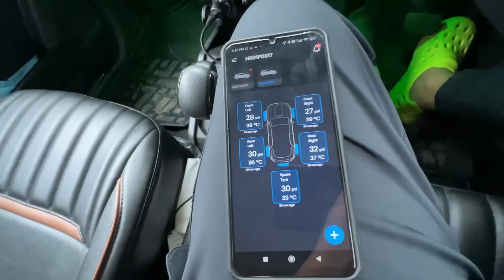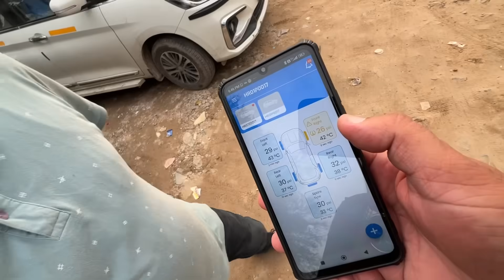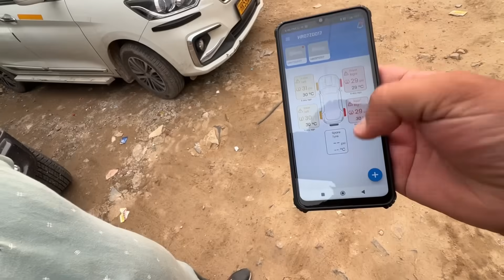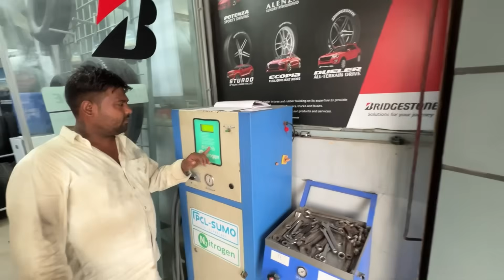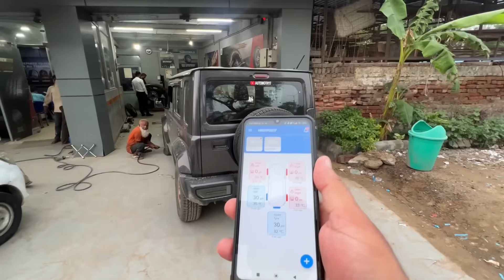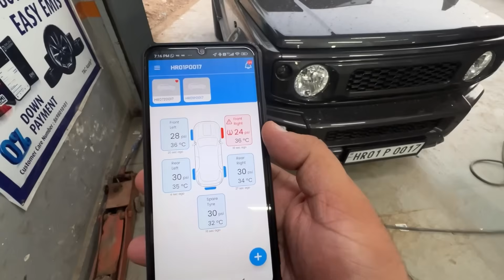यहाँ छोटी गलती भारी पड़ गई | JIMNY k Tyres Phir change karne पड़े | VIP Vintage Number Update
Luv ♥️ You All Automotiv17 Family 🙏

tata nano
ladakh
Umling La